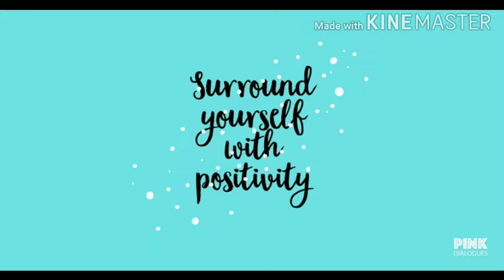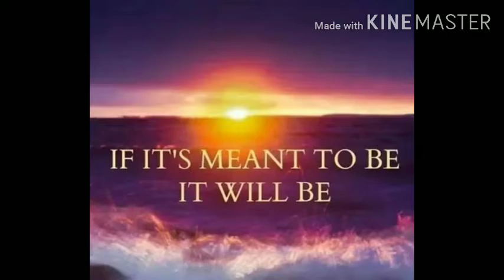Tips to manage stress in tamil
Stress is a normal psychological and physical reaction to the demands of life. A small amount of stress can be good, motivating you to perform well. But multiple challenges daily, such as sitting in traffic, meeting deadlines and paying bills, can push you beyond your ability to cope.

The aim of Facts around us channel is to help to people to live and adopt a healthy food habits.

Keep supporting